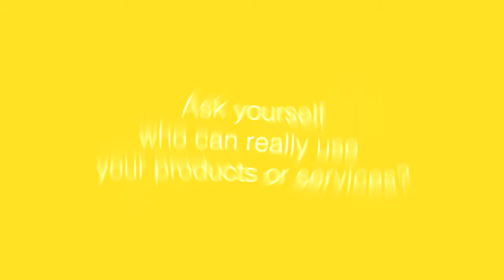Novarize film dec 27 eve